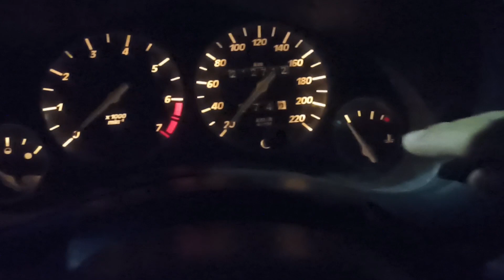COMO cambiar 💥DEPÓSITO💥 de REFRIGERANTE ANTICONGELANTE 🧰